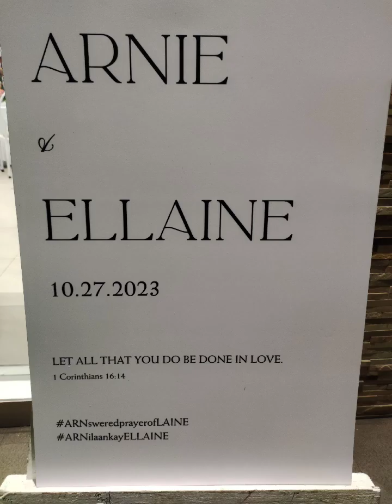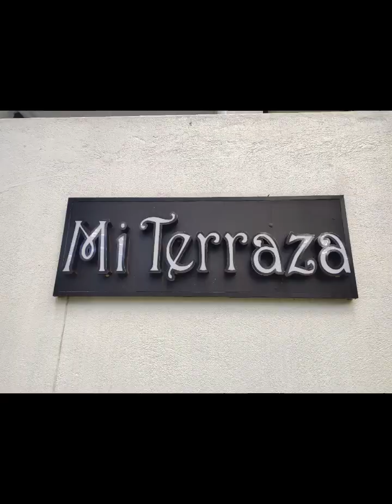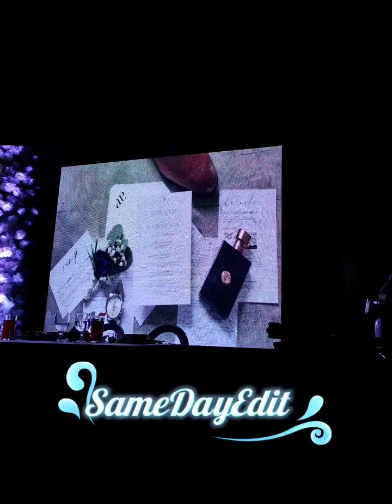Water Nymph Resort Wedding Vlog#118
10-27-23
Mr&Mrs:Arnie& Ellaine